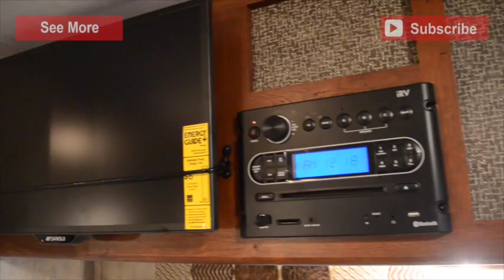2015 Keystone Passport 171EXP | Travel Trailer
This is the review of the 2015 Keystone Passport 171EXP from Colton RV.